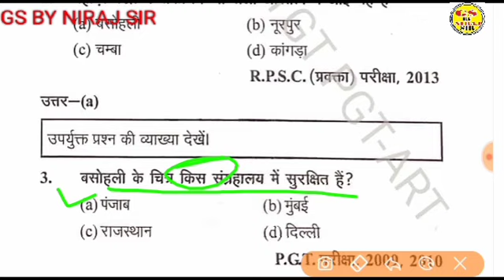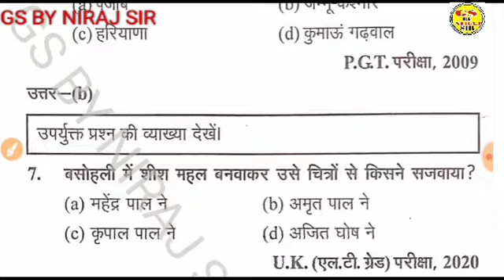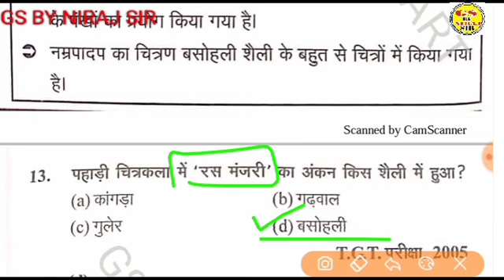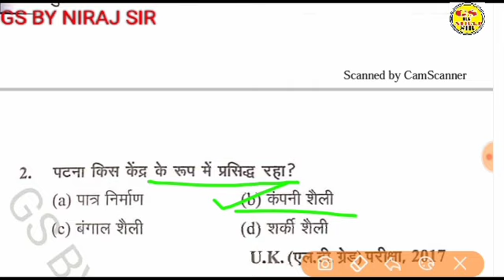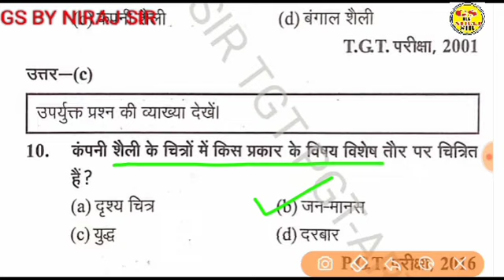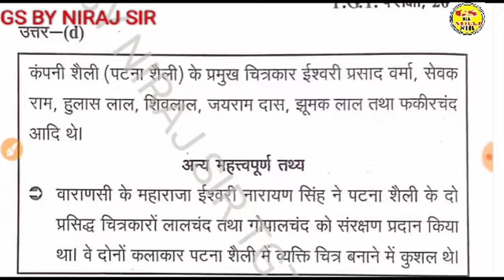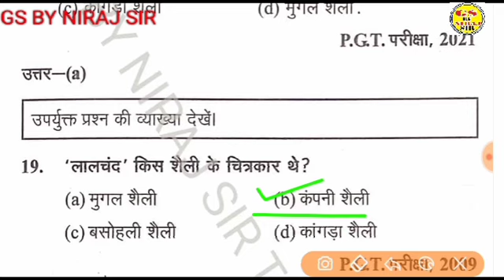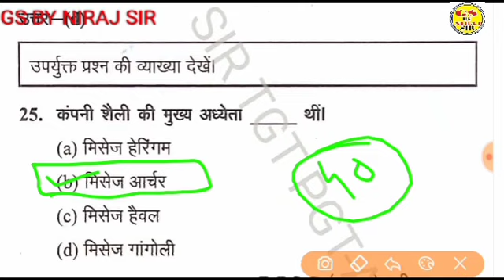कंपनी शैली और बसोहली शैली के टाप 40 प्रश्नों का हल // कितने प्रश्न सही हुए आपके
टीजीटी पीजीटी कला में निश्चित सफलता के लिए लाभकारी सिद्ध होगा ऐसी सोच के साथ आगे बढ़ रहें हैं✍️